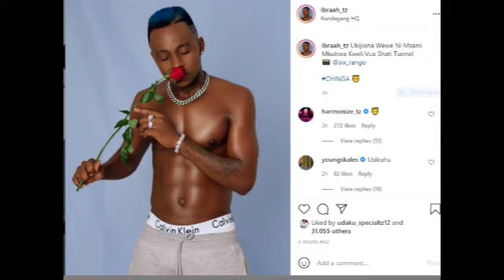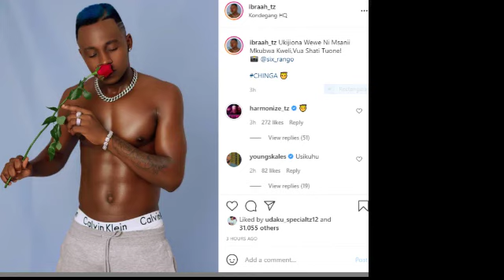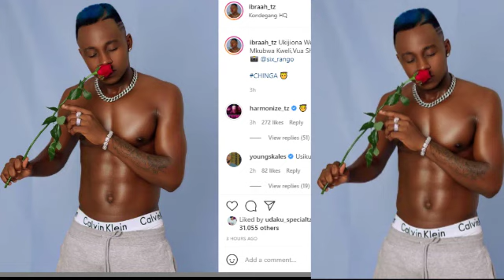UJUMBE HUU WA IBLAAH NI WA RAYVANNY ? WAWATOA POVU MASHABIKI